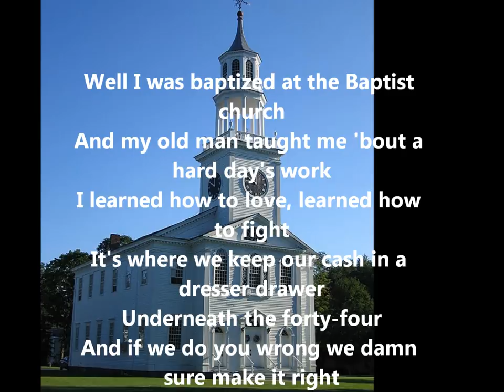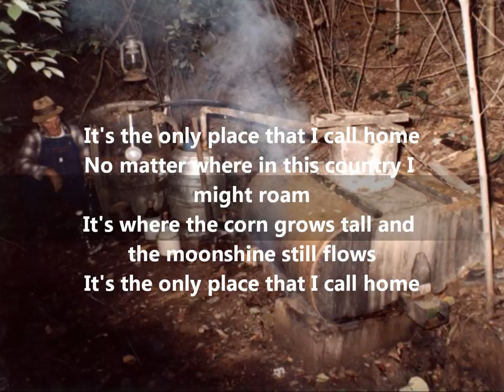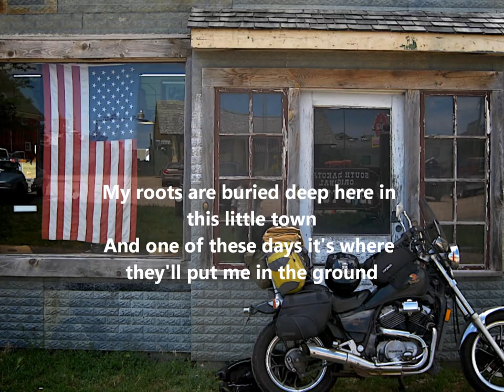Justin Moore The only place that I call home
"The only place that I call home" by Justin Moore of his self-titled CD 'Justin Moore'.